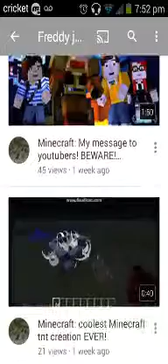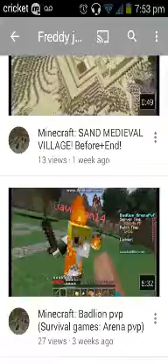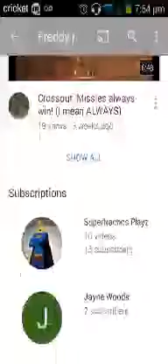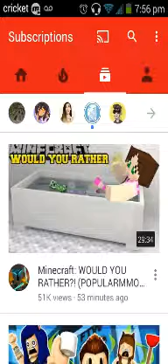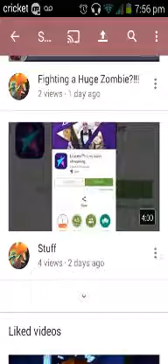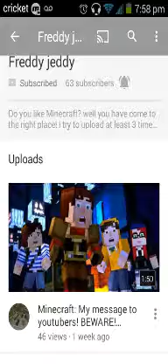THIS IS IMPORTANT!! PLZ WATCH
Guys I have to show you guys a few things tell some information and enjoy the video